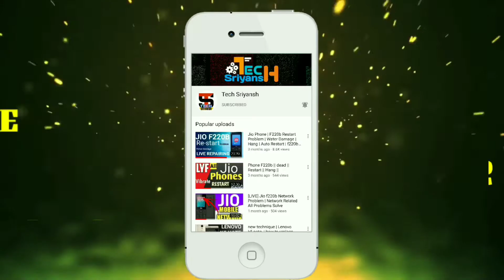Redmi Note 7 Pro Dead Problem | Redmi Note 7 Pro Water Damage | Redmi Note 7 Pro Dead Problem Fix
Redmi Note 7 Pro Dead | Redmi Note 7 Pro Water Damage | Redmi Note 7 Pro Dead Problem Fix

Your Quereis:-

Redmi Mi Note 7 Pro Water Damage Ke Baad Dead
Redmi Note 7 Pro Water Damage On Off Problem
Redmi Note 7 Pro Water Damage Dead Problem Solution

Dhanyavad 🙏🙏🙏🙏

Jay Hind.
Vande Mataram.

👉Redmi 20000mah Power Bank
👉My Personal Mic
👉Best 2nd hand mobile good condition and
good price

🔵👉Unboxing & Review